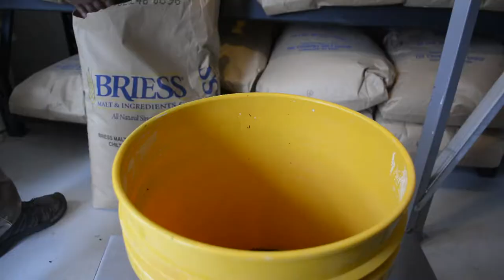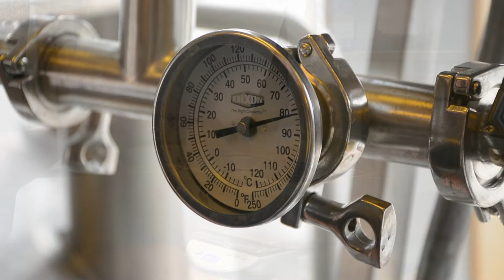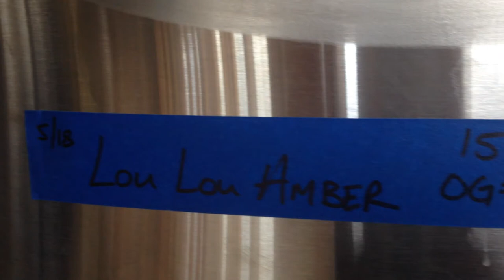We Are Officially a Brewery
The first brew day and we are finally a brewery. It is an amazing feeling to see grain transformed into wort, and then transferred into the fermenter. Our first beer through the brewery is the Lou Lou Amber Ale, a full-bodied beer with slightly sweet finish.